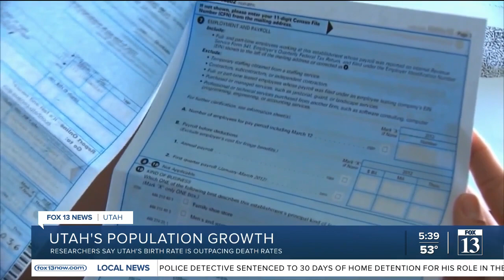Utah's growth spurred by birth rate is outpacing death rates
Utah is one of the fastest growing states in the U.S., and it's because the state's birth rate is outpacing death rates.